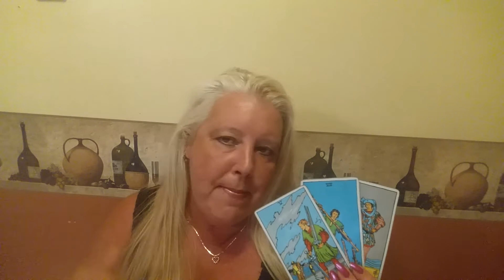ARIES Psychic Tarot Reading for the week of July 17, 2017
A general reading for Aries for the week of July 17, 2017.  For personal psychic readings please contact Jackie on her